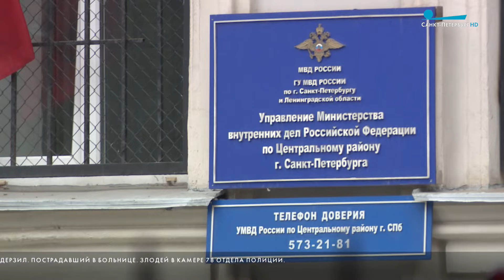￼￼￼ Ударил ножом в пекарне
УДАРИЛ НОЖОМ В КАФЕ-ПЕКАРНЕ
РОСГВАРДЕЙЦЫ ЗАМЕТИЛИ НА СПУСКЕ К ФОНТАНКЕ РЕЦИДИВИСТА,
КОТОРОГО ИСКАЛИ ПОСЛЕ НАПАДЕНИЯ НА ПОСЕТИТЕЛЯ В КАФЕ НА УЛИЦЕ ПЕСТЕЛЯ